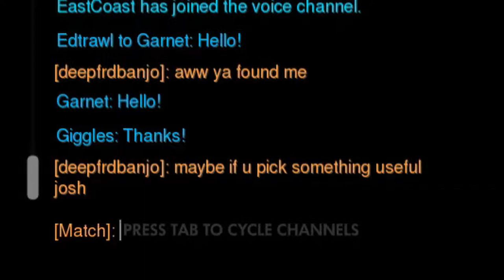Overwatch moments with Edtrawl and friends from discord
Playing some quick play in Overwatch a competitive fps hero shooter.